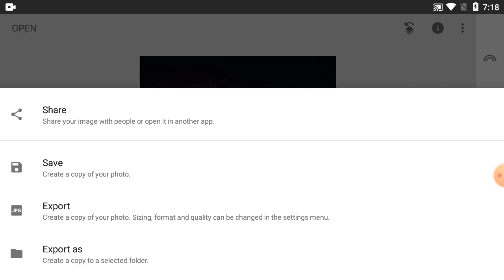How to photo edit in snapseed tutorial - Part 29